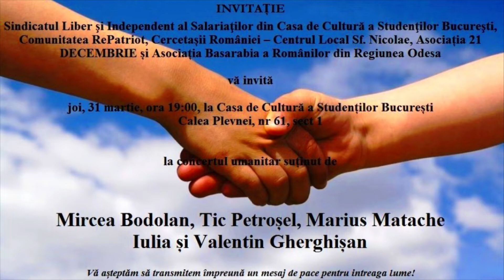31.03.2022 - Concert Umanitar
Joi 31 martie, s-a desfășurat primul Concert Umanitar din seria ”Trei evenimente, o singură cauză”, organizat de Sindicatul Liber şi Independent al Salariaţilor din Casa de Cultură a Studenţilor Bucureşti, cu sprijinul comunității RePatriot, Cercetașii României – Centrul Local Sf. Nicolae, Asociația „21 Decembrie 1989” și Asociația Basarabia a Românilor din Regiunea Odesa, în sprijinul comunităților romanești și a celorlalți cetățeni ai Ucrainei, nevoiți să-și părăsească locuințele și să abandoneze totul pentru a fugi din calea războiului.

În această seară au cântat :
Iulia și Valentin Gherghișan
Marius Matache
Mircea Bodolan
Tic Petroșel & Bianca și Valeri Main

Vă așteptam joi, 7 aprilie la al doilea Concert Umanitar ce se va desfășura tot la Casa de Cultură a studenților din București, de la ora 19.00. Va fi o seară rock !